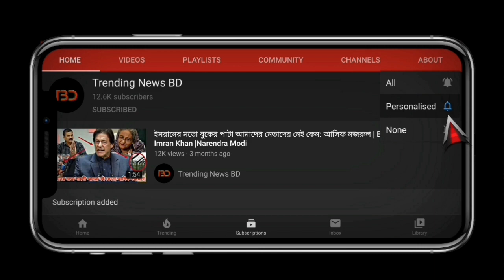উড়ন্ত জয়ে চ্যাম্পিয়নস লিগের কোয়ার্টার ফাইনালে এক পা দিয়ে রাখলো ম্যান সিটি | Man City | UCL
বিস্তারিত জানুন।